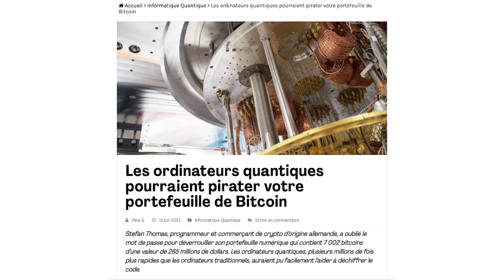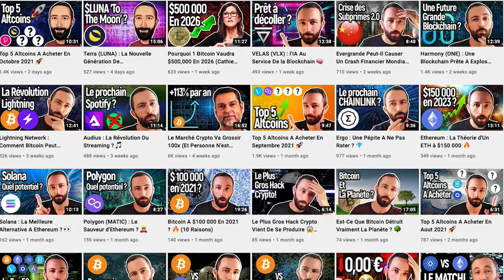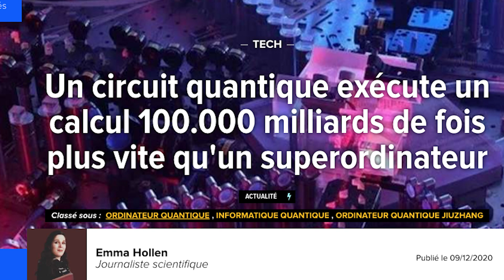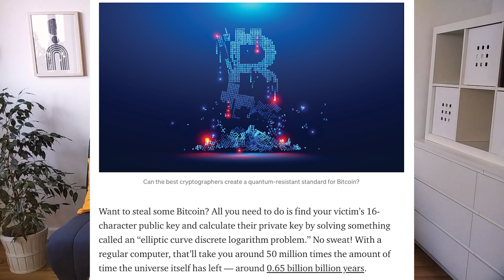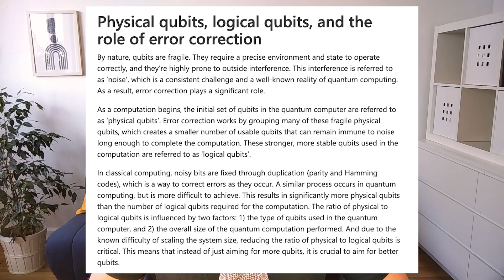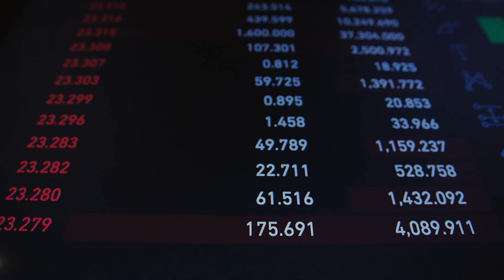⚠️🚨 L'Ordinateur Quantique : Bitcoin En DANGER ?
Dans cette vidéo je vous parle de l'ordinateur quantique et de son impact sur Bitcoin et autres crypto monnaies. J'imagine que vous avez déjà entendu parler de l'ordinateur quantique. En 2019, Google a annoncé la création d'un ordinateur quantique qui ne prend que 3 minutes pour réaliser un calcul qui prendrait normalement 10 000 ans à l'ordinateur le plus rapide du monde. Cette révolution technologique est maintenant à l'origine d'une certaine crainte au sein des communautés d'utilisateurs de crypto-monnaies. Est-ce que cette puissance de calcul phénoménale pourrait éventuellement briser le cryptage qui protège aujourd'hui les crypto monnaies ? Est-ce que le passage à l'informatique quantique est prévu pour bientôt ou est-ce que ce n'est encore qu'un rêve lointain ? Et surtout, la question qui nous intéresse le plus : Est-ce que nos cryptos sont en danger ?

Timestamps:

0:00 Introduction
1:16 C'est quoi un ordinateur quantique ?
2:30 Comment il pourrait nuire à Bitcoin ?
3:28 La technologie n'est pas prête
4:48 L'encryption peut être améliorée
5:57 Seules les adresses "visibles" sont vulnérables ?
6:36 Tous les systèmes informatiques sont vulnérables
7:31 Mon avis sur la question
8:42 Conclusion